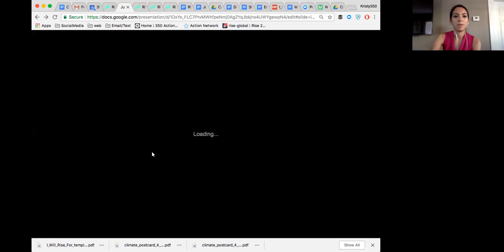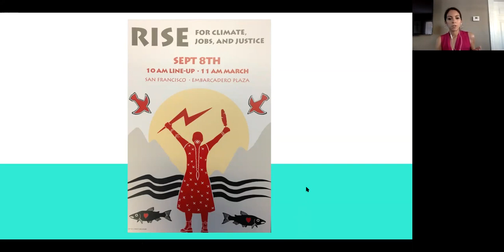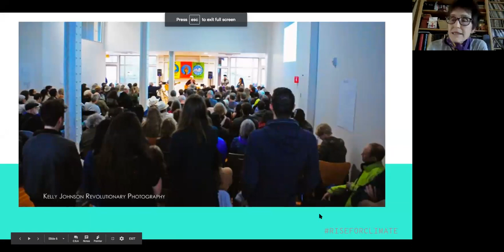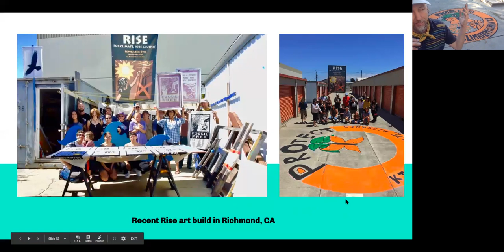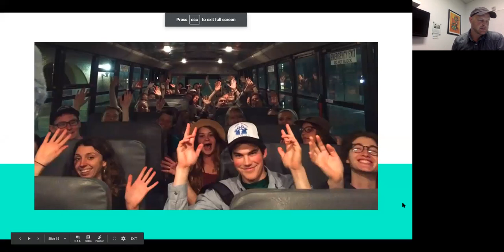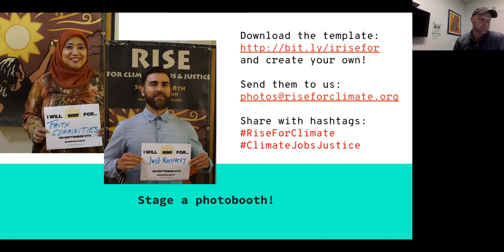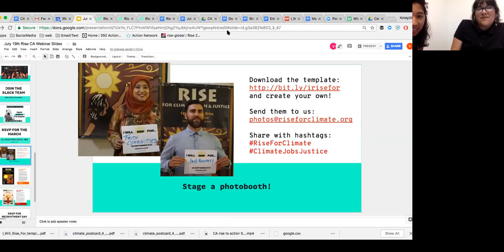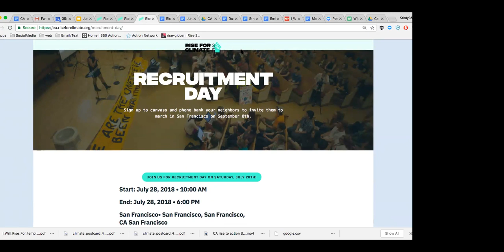CA Let's Get Ready to Rise!: July Organizing Call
Thank you for those of you who were able to attend the CA Ready to Rise statewide July organizing call last night! We are excited to bring thousands of folks out to the SF march to Rise for Climate, Jobs, & Justice on September 8th. For more information to RSVP and get involved, visit ca.riseforclimate.org. It is time for us all to riseforclimate. Text "riseCA" to 83224 for updates this summer for all things related to the the SF day of action!